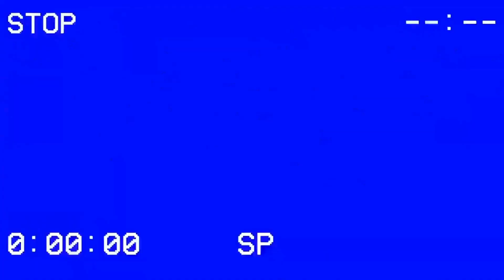Speak No Evil (2024) Movie Review "A Great Remake!?"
Today's movie review is of the psychological horror film Speak No Evil. It stars James McAvoy, Mackenzie Davis, Aisling Franciosi, Alix West Lefler, Dan Hough, and Scoot McNairy. Hear what Joe and Travis had to say about this one.